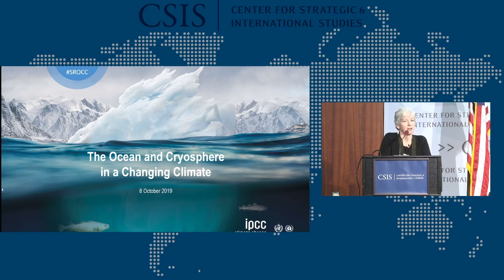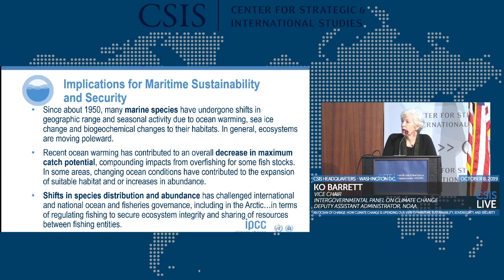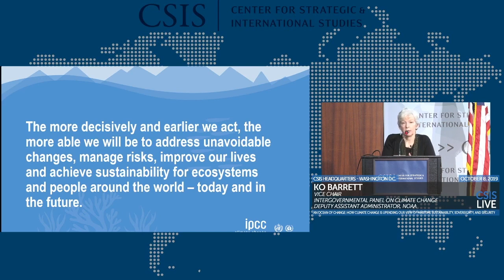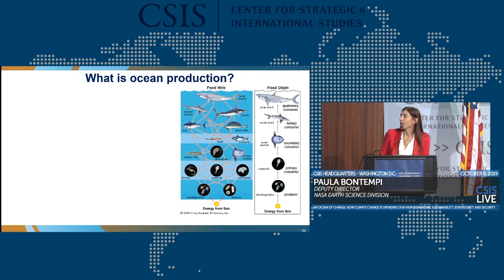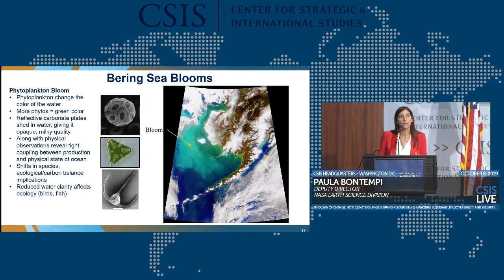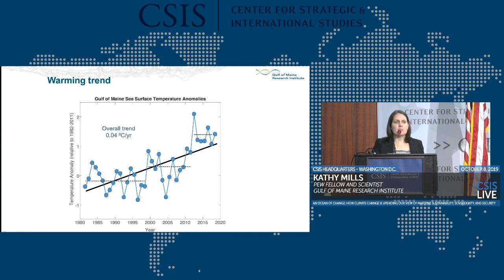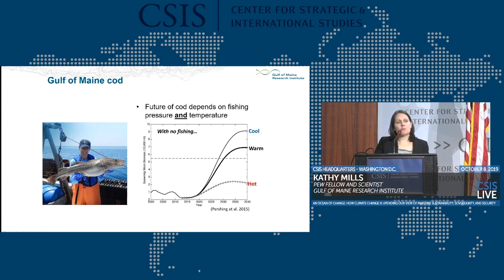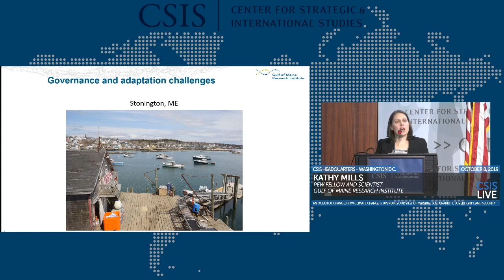An Ocean of Change: How Climate Change is Upending Views...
The CSIS Stephenson Ocean Security Project invites you to a forum on the relationship between climate stress and maritime security. Two panels and a keynote conversation will discuss the science and security implications of the Intergovernmental Panel on Climate Change’s (IPCC) forthcoming Special Report on the Ocean and Cryosphere in a Changing Climate. The special report—the third in a series of three from the IPCC­—draws on over 100 scientists to show how climate change is impacting ocean ecosystems and the human communities that depend on them.

A first panel will discuss the physical, ecological and human impacts of climate change on the ocean, which include altered ocean chemistry, dramatically shifting global fisheries, a melting Arctic, reduced ocean productivity and loss of biodiversity. A second panel will explore how those impacts translate into increased security risk around the globe including:

Direct physical threats to coastal communities and infrastructure from storms and erosion
Direct systemic threats to food supplies and other marine ecosystem services on which coastal communities depend
Indirect threats to global institutions, existing norms of ocean governance, and multilateral approaches to resource management
The forum will close with a keynote discussion with Admiral (ret) John M. Richardson, 31st Chief of Naval Operations, examining how the United States can best adapt its security strategy to meet the challenges posed by the changing ocean.